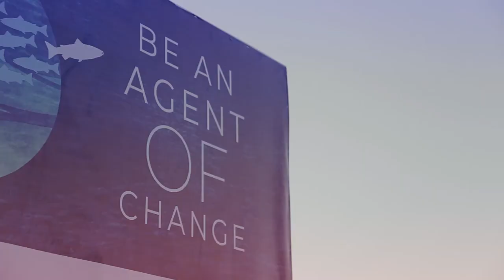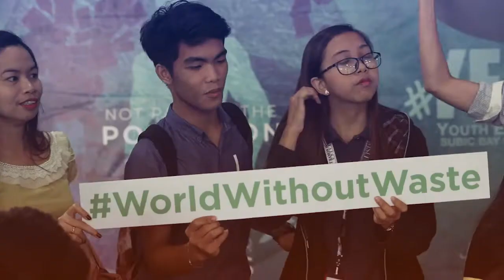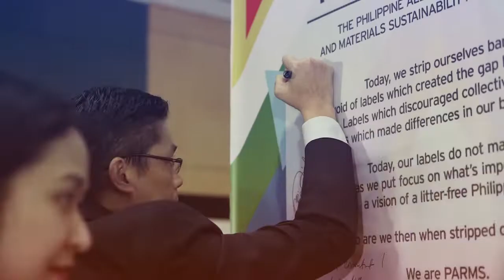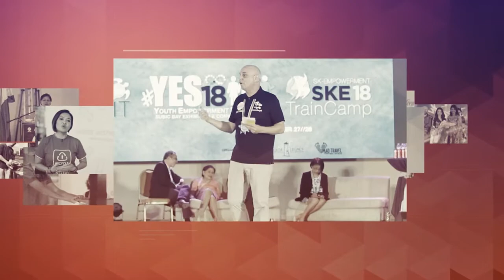ICCPH SUMMIT 2018: ENGAGING THE YOUTH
ICC Environmental Summit was held last September 27-28, 2018 at the Subic Bay Exhibition and Convention Center.

International Coastal Cleanup Drive was held last September 22, 2018. This event is organized by the Lighthouse Marina Resort Legacy Foundation, Make a Difference (MAD) Travel and the Philippine Coast Guard Auxiliary; co-presented by Coca-Cola Philippines, Subic Bay Metropolitan Authority, The Lighthouse Marina Resort  and Globe Telecoms as the official connectivity partner; in cooperation with the Philippine Alliance for Recycling and Materials Sustainability, Subic Bay Freeport Chamber of Commerce, International Yachting Fellowship of Rotarians, Miss Scuba Philippines, UP Marine Biological Society, Dakila, Seed4com, and Oceana Philippines; supported by Provincial Government of Zambales, Municipal of Olongapo, and Provincial Government of Bataan, Department of Environment and Natural Resources, National Coast Watch Council, Department of Tourism, Philippine Coast Guard, PNP Maritime Group, Department of Interior and Local Government, and the National Youth Commission; sponsored by Ayala Harbor Point Mall, Anvaya Cove, PLDT Subictel, Think + Talk Creative Communications, VitalStrats Creative Solutions, Standard Insurance and Nanofixit.